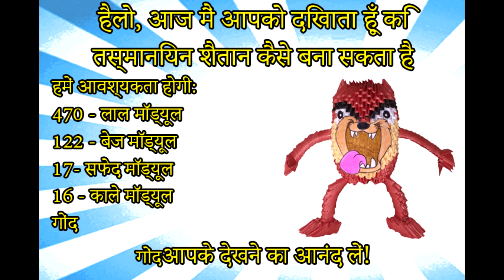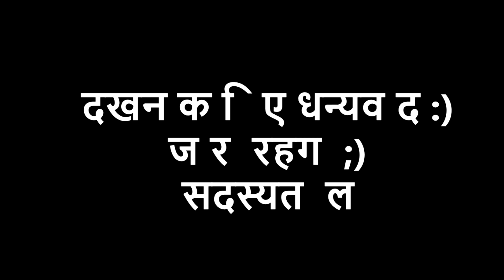3D मॉड्यूलर ओरिगेमी। #143 TAZ तस्मानियाई डैविल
सदस्यता लें
हैलो, आज मैं आपको दिखाता हूँ कि तस्मानियन शैतान कैसे बना सकता है

हमें आवश्यकता होगी:
470 - लाल मॉड्यूल
122 - बेज मॉड्यूल
17- सफेद मॉड्यूल
16 - काले मॉड्यूल
गोंद

अपने देखने का आनंद लें!